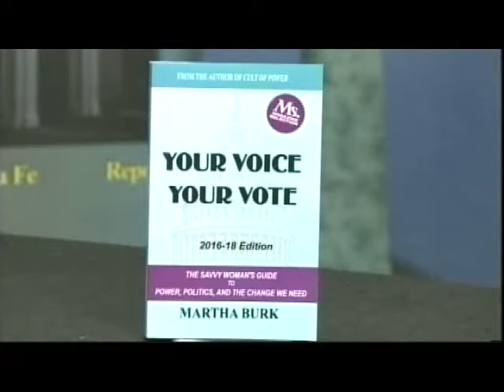Dr. Martha Burk, political psychologist & author "Your Voice, Your Vote"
This week's guest on REPORT FROM SANTA FE is Dr. Martha Burk, noted political psychologist, gender equity and women's issues expert, and author.

Burk discusses the upcoming New Mexico and national elections, women and gender issues, and the importance of women’s votes, in all levels of political discourse, but especially this year.

Burk delves into “The Trump Effect,” Michelle Obama’s New Hampshire speech, and Sexism and Misogyny in Elections and Politics – how it is about power, not politics, and something which both parties need to address. She also looks at national pollster Nate Silver’s hypothetical U.S. voting maps, based on the premise if only men or only women voted in this election, as well as the Twitter response campaign of RepealThe19thAmendment and RepealThe19th.

Dr. Martha Burk is a political psychologist, author, women’s equity expert, the Co-Founder and Money Editor of Ms. Magazine, and a Huffington Post blogger. Burk Is the Co-Founder of the Center for Advancement of Public Policy, the Former Chair of the National Council of Women’s Organizations, and Host of radio program “Equal Time.”

Books by Dr. Burk:

· "Your Voice, Your Vote: The Savvy Woman's Guide To Power, Politics, And The Change We Need (2016-18)"
· "Cult of Power: Sex Discrimination in Corporate America"